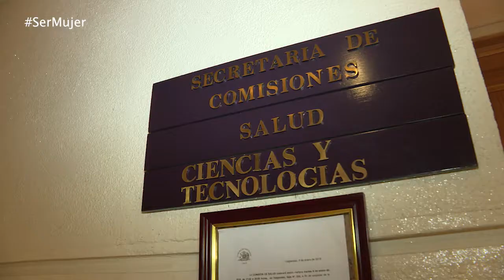SERMUJER : Diputada Marcela Hernando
Marcela Hernando: Ser mujer es estar siempre en sintonía con las necesidades de la gente y buscar los objetivos, no rendirse jamás.